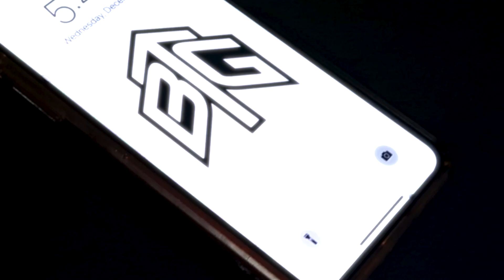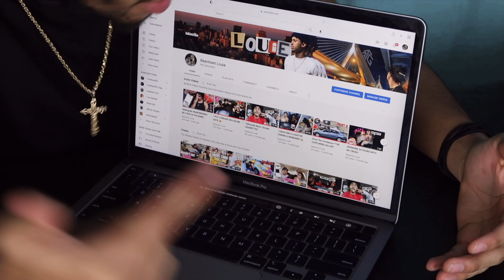10 Things Louie Can't Live Without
Just tryna put Boston on the map and get the city lit 🔥